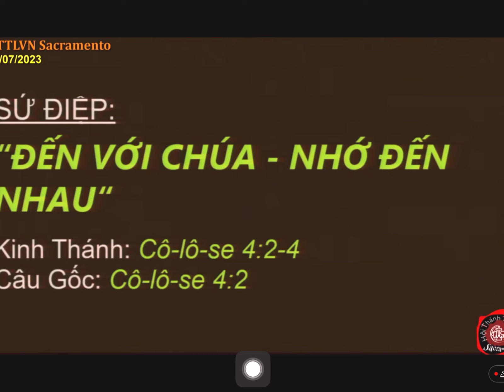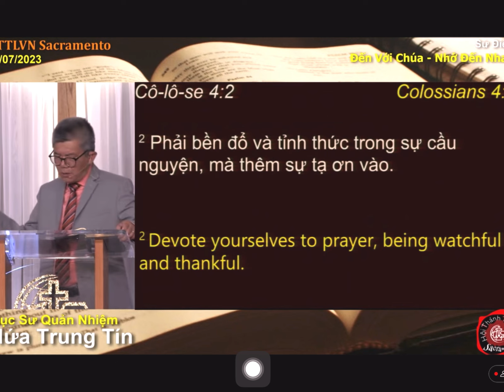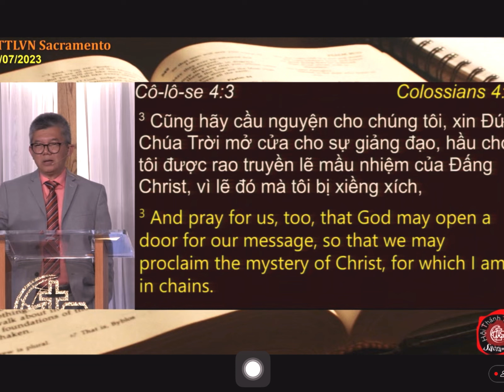Đến với Chúa- nhớ đến nhau - mục sư Hứa Trung Tín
Mục sư Hứa trung Tín
Đến với Chúa cầu nguyện cho nhau